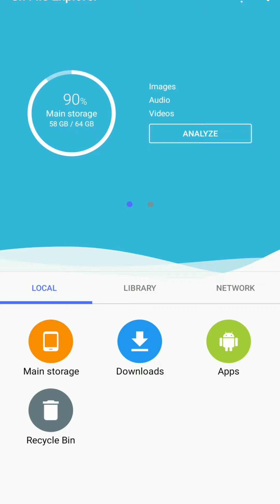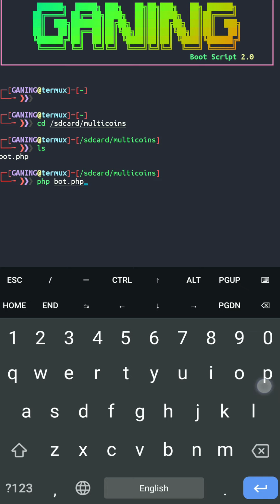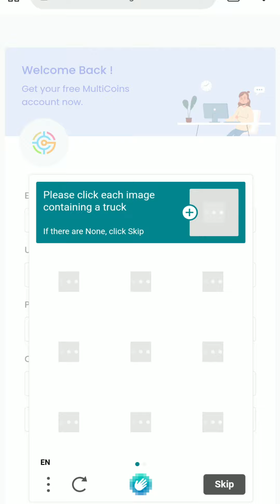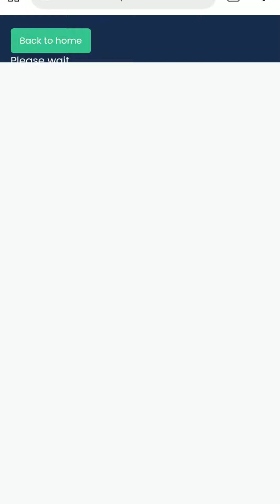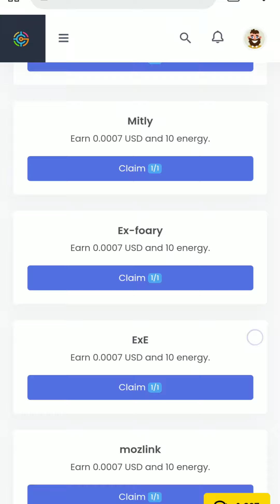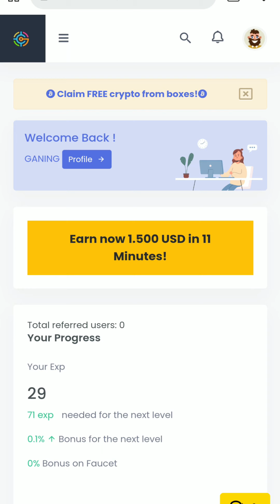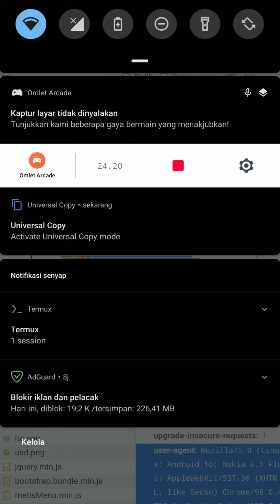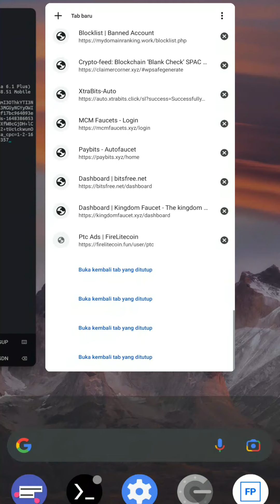SCRIPT AUTO CLAIM CRYPTO || 71 || MULTICOINS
MULTICOINS

⚙️script Ada di link website di atas atau di GROUP TELEGRAM
(Silahkan join di group telegram untuk mendapatkan SCRIPT)
ketik